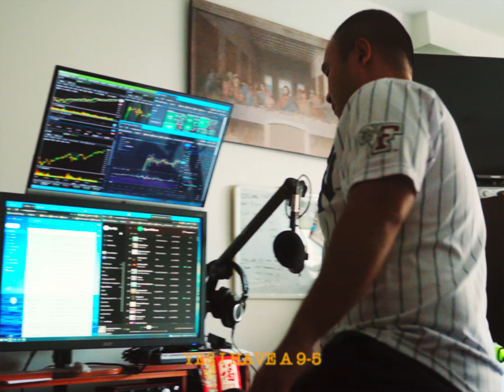Chengslate - Short King (Official Video)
Singer/Song Writer: Sam Cheng
Music Producer: Zaccur Zhu
Audio Eng: Zaccur Zhu
Actor: Chengslate
Actress: Josefina Barone
Actor #2: Frankie Agnello
Actress #2: Lucky
Assistant Director: Ren Zheng
Direct of Photography: Shawn Zhang
Casting Director: Sam Cheng
Gaffer: Yun Peng
Wardrobe: Angeli Therese Ledda
Location: Joann Wang
Transportation: Rain Lian
PA: Rain Lian & Wai Liew
Special Thanks: Rockaway Hotel, Rockaway Beach Community, Joann Wang.